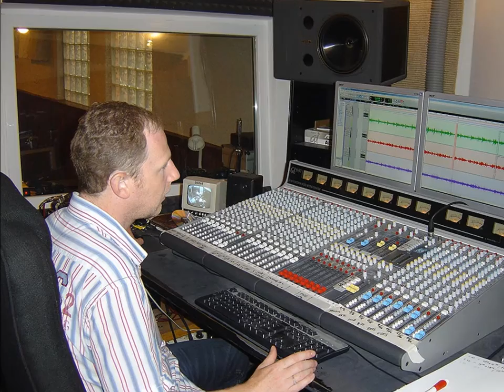Brigitte Hanl - Once in a while - Musik: S. Hanzlik, Text: M. Mathewson,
Vocals: Brigitte Hanl
Guitar: Slavek Hanzlik
Mandoline: Zdenek Jahoda
Banjo: Jarda Jahoda
Bass: Pavel Peroutka
Dobro: Petr Sabadosz
Drums: Peter Zindulka